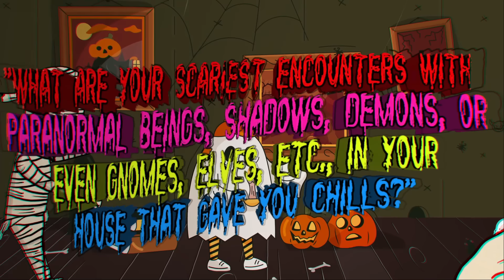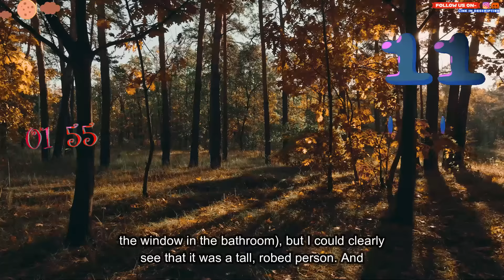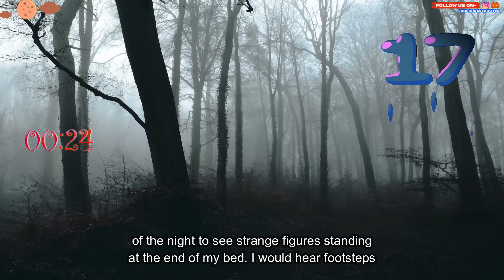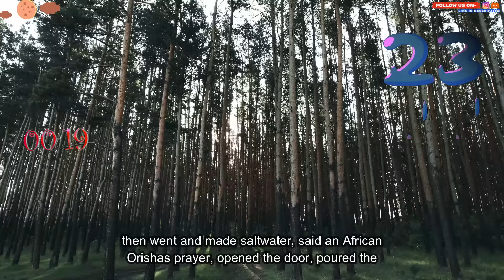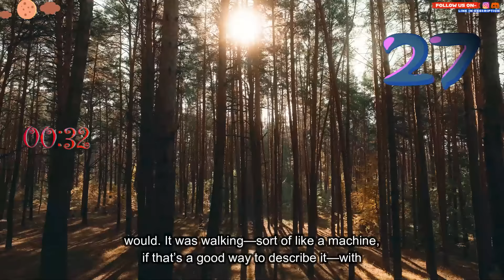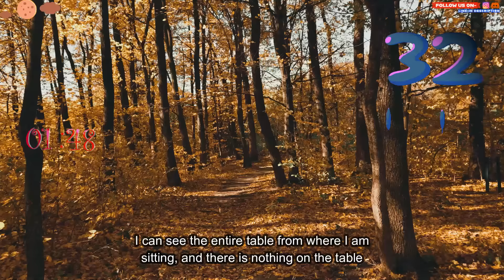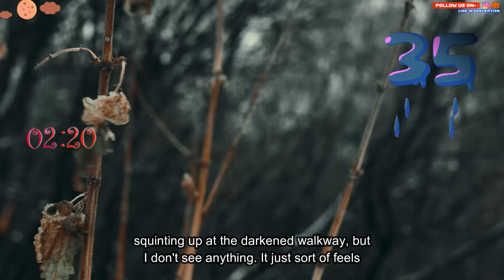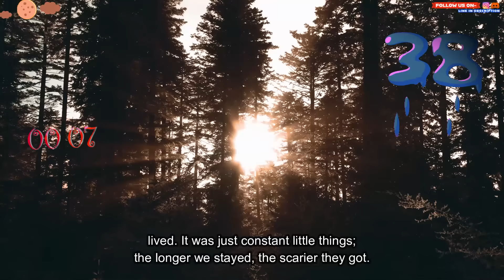What are your scariest encounters with paranormal beings, demons, gnomes, etc.., in your house?